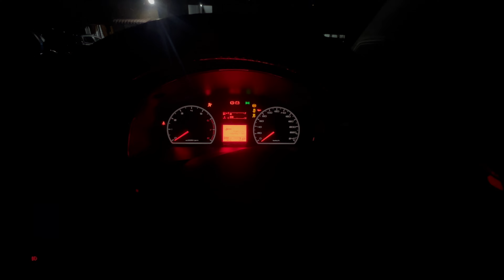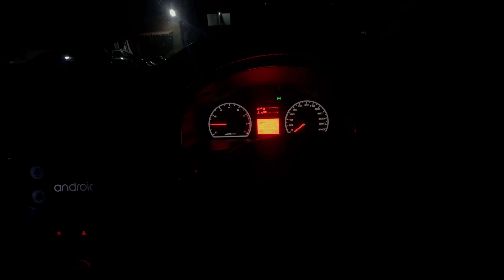Suprima Girlfriend Semput! Major issue!!!!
dalam video ni aku tunjuk kenapa kereta girlfriend aku semput walaupun aku dah tukar sparkplug and coilplug. last stitch effort aku pergi TWINSPEEDGARAGE dekat area Bukit Beruntung untuk buat compression test dan dapat tau apa masalahnya. Enjoy ;)